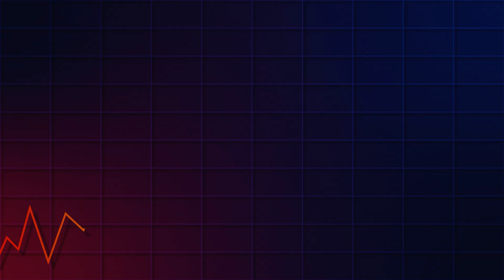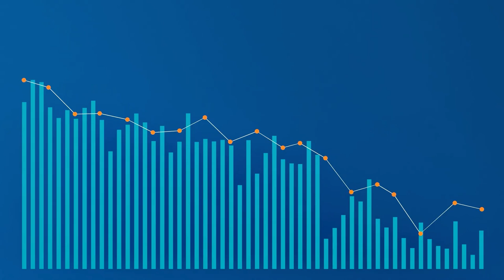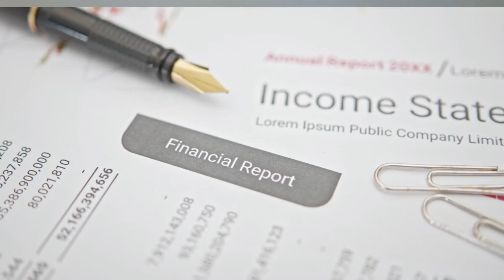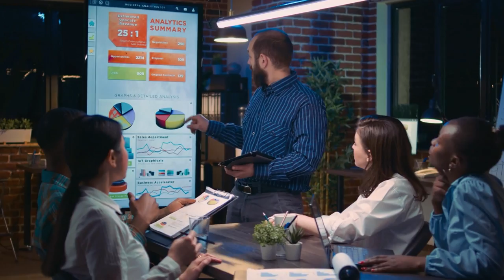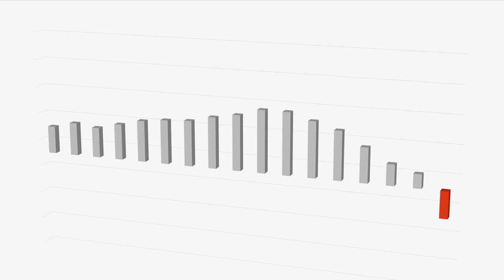Why a Recent Quote From Home Depot's Management Could Mean Good News for Whirlpool Stock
Whirlpool’s earnings are facing pressure in 2024, but their 7.2% dividend yield remains highly attractive for income-seeking investors. In this video, I’ll discuss why a lower interest rate environment could be a key factor in turning things around for Whirlpool, especially as the housing market begins to recover. We'll also explore Home Depot’s insights on the slowdown in discretionary spending and how this supports Whirlpool’s case. Are these issues temporary, or is Whirlpool facing long-term structural problems? Let’s break it all down.